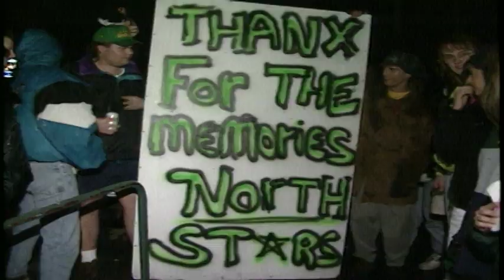Flashback Friday: North Stars Announced Departure to Dallas 25 Years Ago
And though it's been 25 years now, the news that broke on the evening of March 9, 1993, still stings for fans of Minnesota's first NHL team.